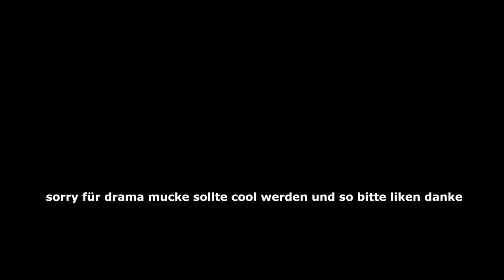Fall Guys, aber wir werden NUR ZWEITER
Hier wie immer die Links zu meinen Social Media Accounts:

Fortnite News: Mein Twitter Account